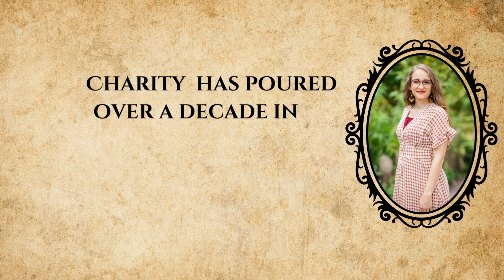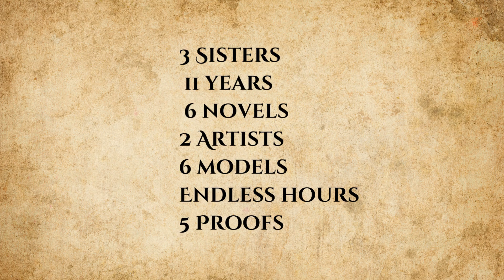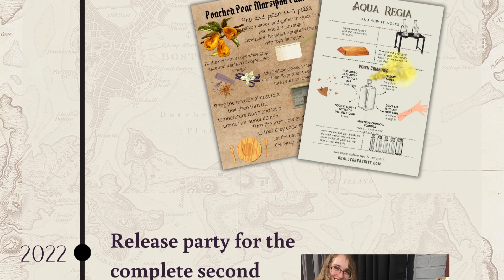Legacy of Chevolta Guidebook OFFICIAL release video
Short stories, deleted scenes, character backstories, recipes, songs and more! Discover the world of Chevolta!